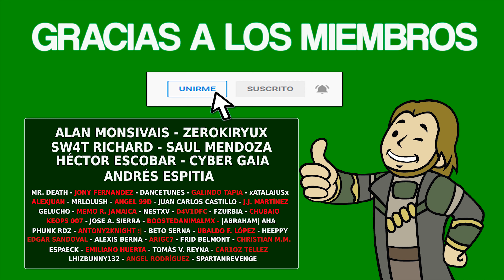EL ARTE DE LA CONVERSACION - Judgment [LOGRO/TROFEO PERDIBLE]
Este logro / trofeo sólo se puede sacar durante el CAPÍTULO 7.